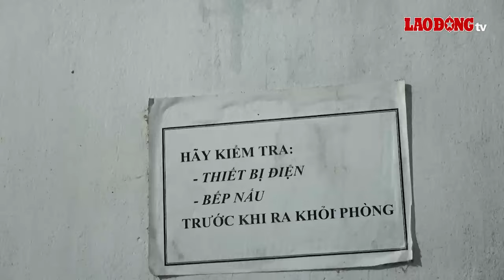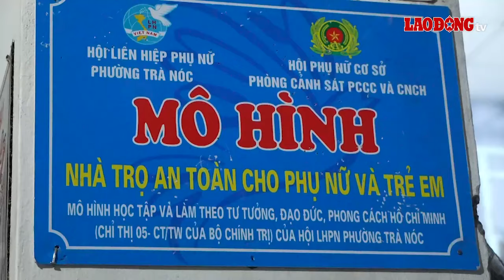Từ mô hình nhà trọ an toàn đến sân chơi thư giãn cho nữ công nhân lao động | Báo Lao Động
Mô hình "Nhà trọ an toàn cho phụ nữ và trẻ em" được thực hiện trên địa bàn phường Trà Nóc (quận Bình Thủy, TP Cần Thơ) không chỉ tạo môi trường sống đảm bảo an toàn mà còn giúp cho các nữ công nhân, lao động tự do đang thuê trọ có điều kiện tham gia những buổi sinh hoạt tập thể, văn nghệ múa hát, rèn luyện sức khỏe sau những giờ làm việc mệt mỏi.

* Đường dây nóng: 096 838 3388